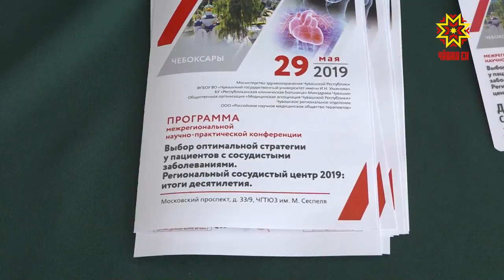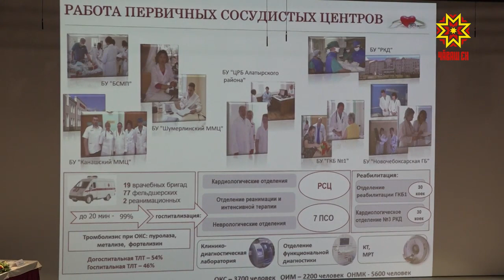Региональный сосудистый центр Чувашии подвел итоги 10-летней работы.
Именно столько действует система оказания медицинской помощи больным с инфарктами и инсультами. На научной конференции врачи обменялись опытом по вопросам лечения и реабилитации пациентов.